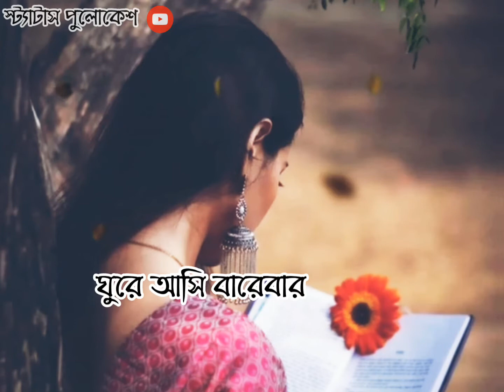new WhatsApp status || love status song ||status pulokesh||fire ayy sesh bar status ||newsong Bangla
thanks for waiting and watching the video 🙂🙂🙂🙂❤️❤️❤️❤️❤️❤️